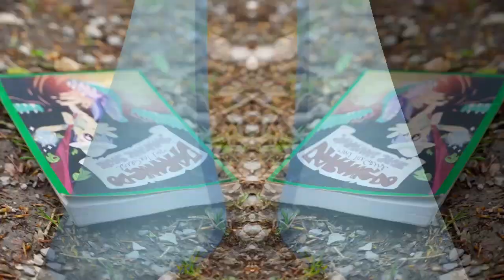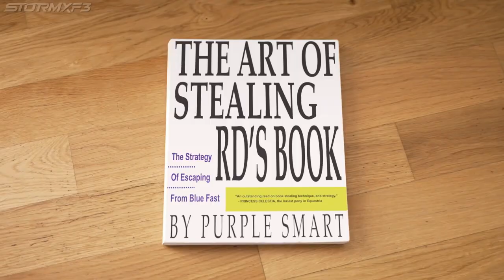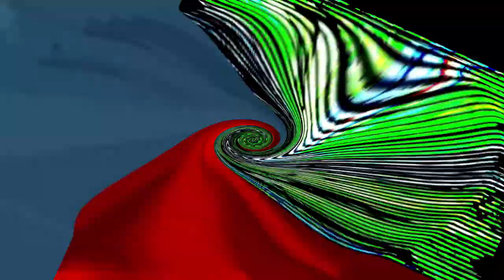Veg Replace Tennis Rainbow Dash's Precious Book Part 15 MLP in real life Rounds